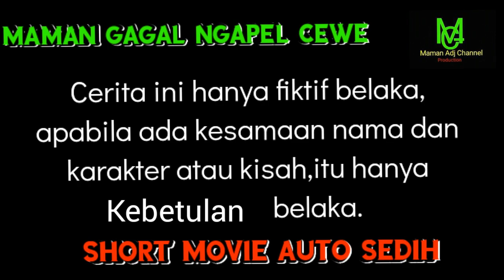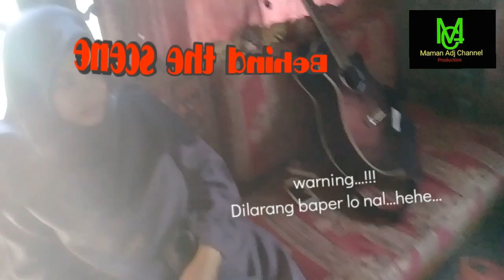🔴Film pendek sedih viral||Cinta ditolak nangis bertindak||Bikin Baper